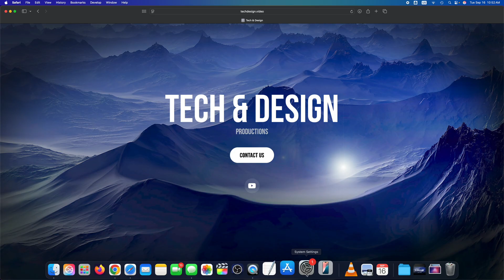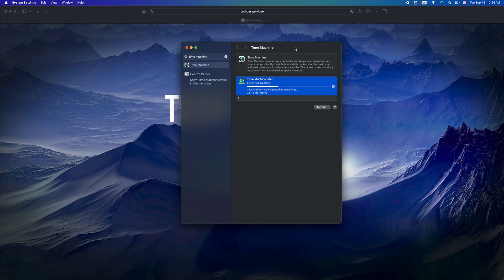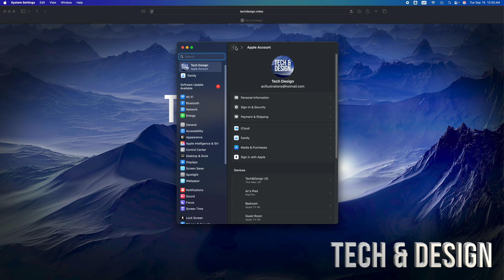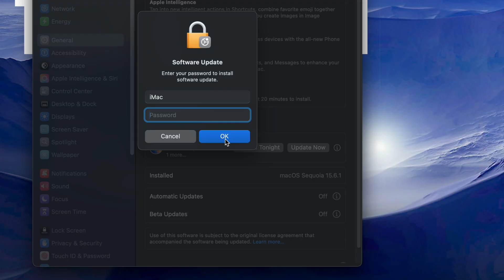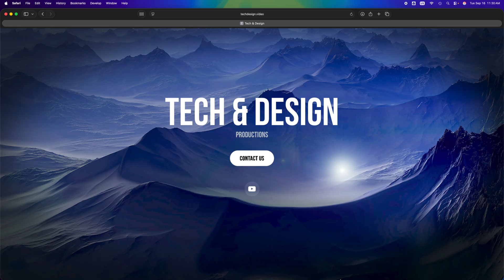How to Upgrade to macOS Tahoe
apple Mac How to Update to macOS Tahoe 26
macOS Tahoe 26 makes the Mac more capable, productive, and intelligent than ever. Introducing a stunning new design, more Continuity experiences with the Phone app and Live Activities, the biggest update to Spotlight ever, and expanded Apple Intelligence capabilities.
Download and install macOS Tahoe